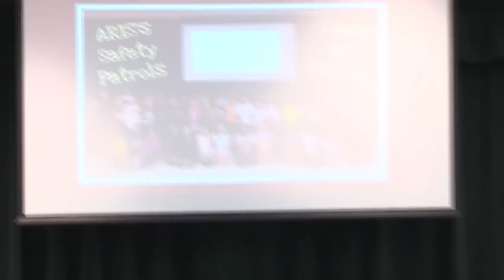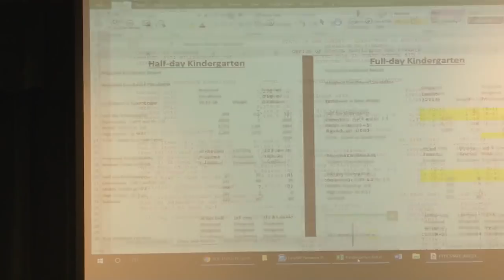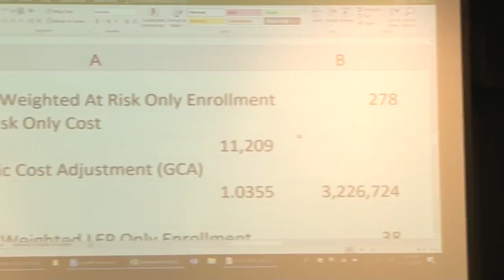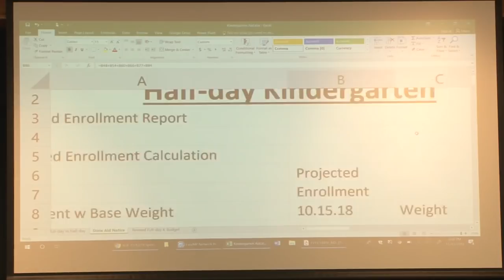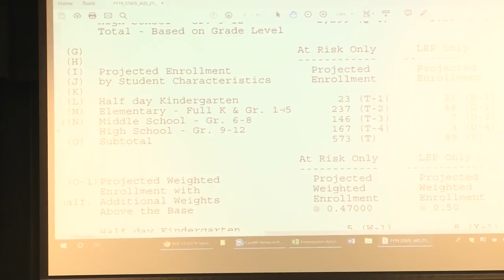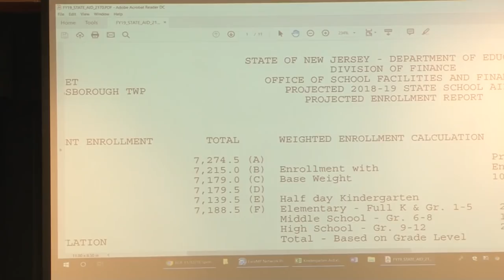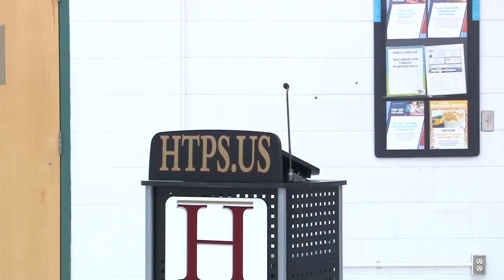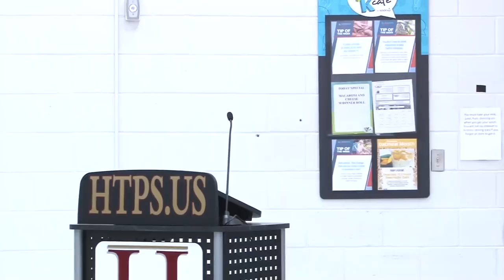Board of Education Meeting 11-12-18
Hillsborough Township Public Schools November 12, 2018, Board of Education Meeting